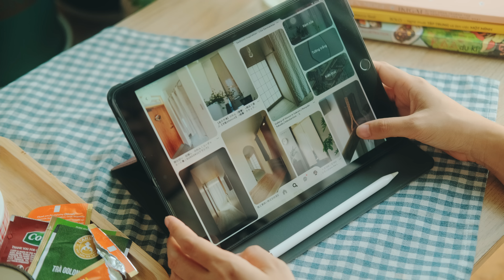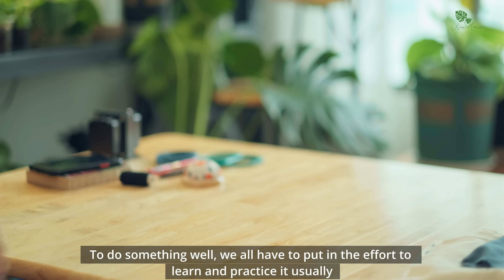The Little Things That Make Me Feel Happy | A Productive Fall Day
This is a vlog about my peaceful lovely day in autumn. Sometimes I will make a video with a chill vibe like this. Where I want you and me to receive peaceful vibes and enjoy the background music to the fullest.
In this episode, I want to try making a new curtain for my apartment in the Japanese style. Let's see how I did it.

[ TIMESTAMP ]
00:00 Intro
00:35 Little things make me happy
04:45 Making new curtain
08:20 Install safety nets

[ VIDEO DETAILS ]
Camera: Fujifilm X-T3, X-T4
Lens: Fujinon 35F2
Picture profile: Classic Chrome, F-Log
Editing Software: Davinci Resolve 17